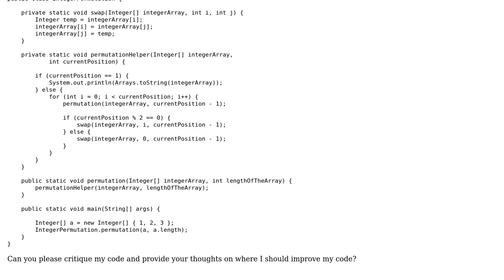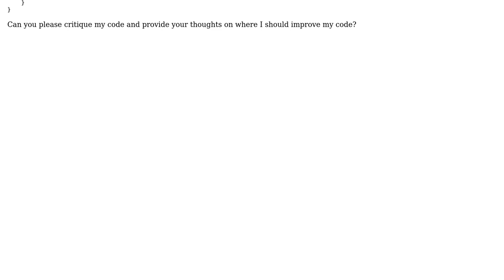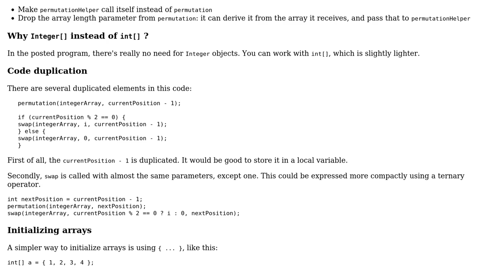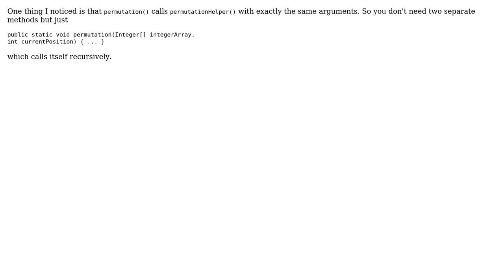Heap's algorithm - integer permutation (2 Solutions!!)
Heap's algorithm - integer permutation

With thanks & praise to God, and with thanks to the many people who have made this project possible! | Content (except music & images) licensed under CC BY-SA | Music | Images & others | With thanks to user Martin R user janos user crondx user 200_success and the Stack Exchange Network Trademarks are property of their respective owners. You are responsible for your own actions.